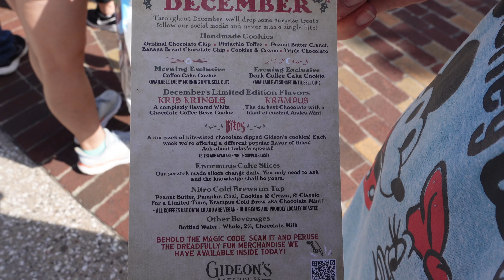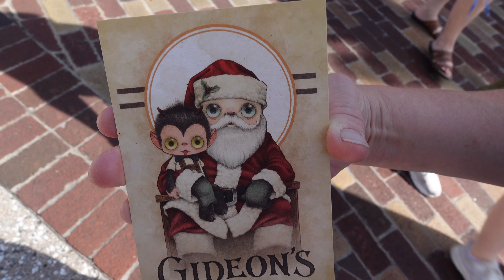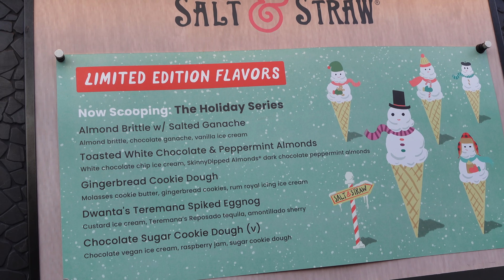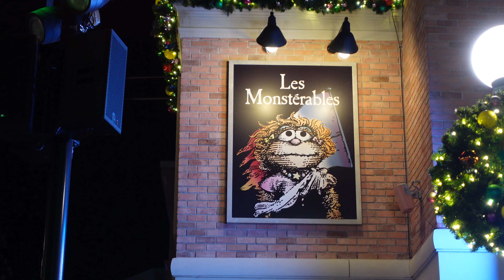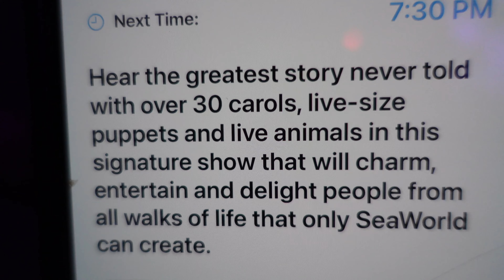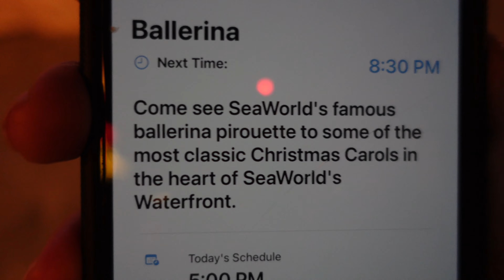SeaWorld's Christmas Celebration is Amazing!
A trip to Disney Springs and then an evening checking out the Christmas Celebration at SeaWorld Dec 1, 2023